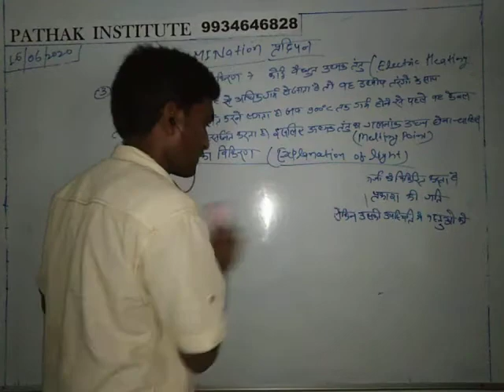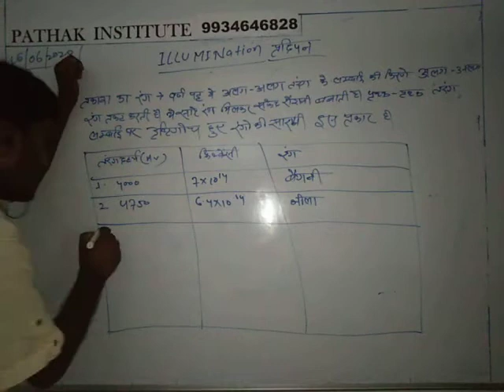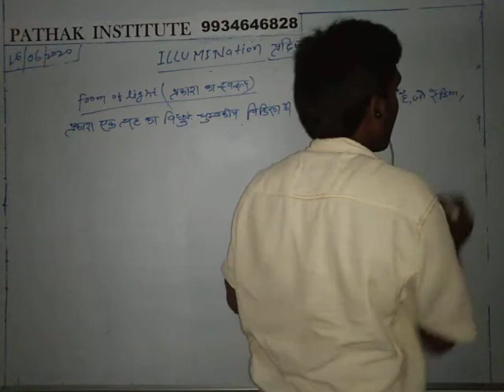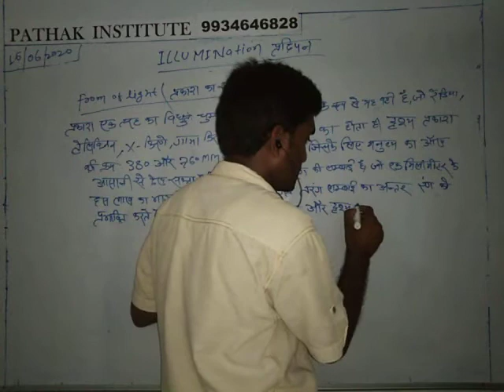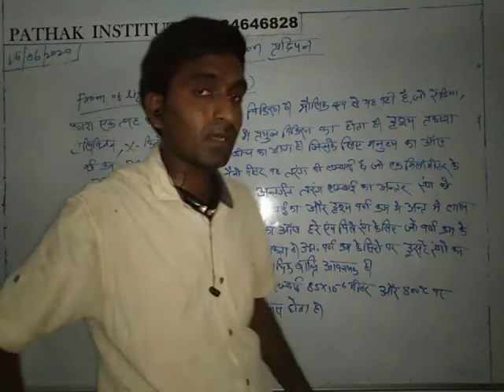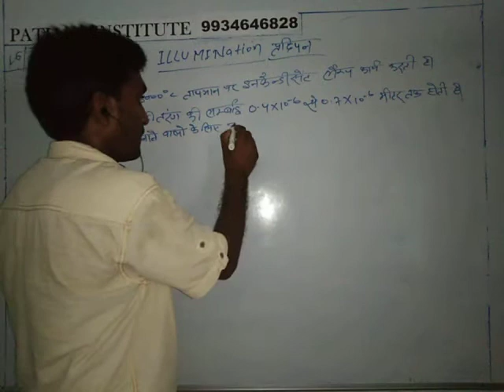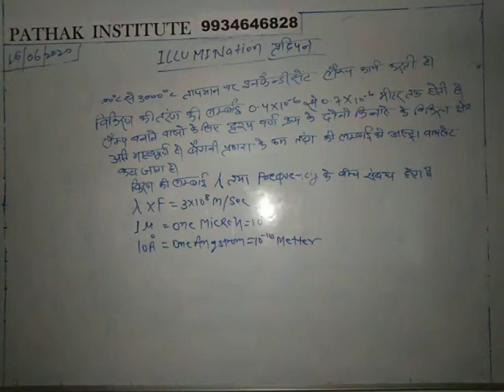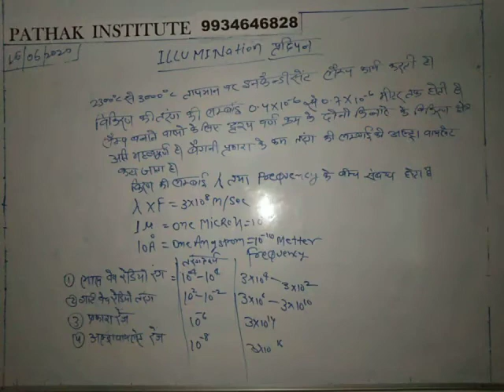Explanation of light